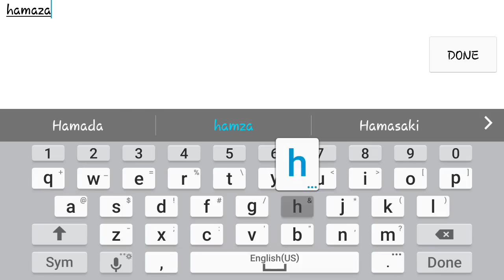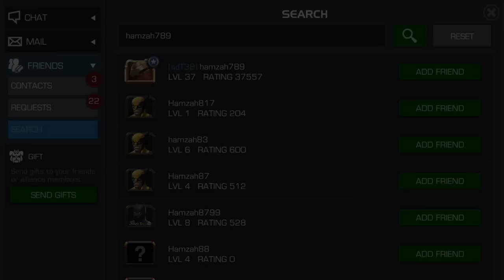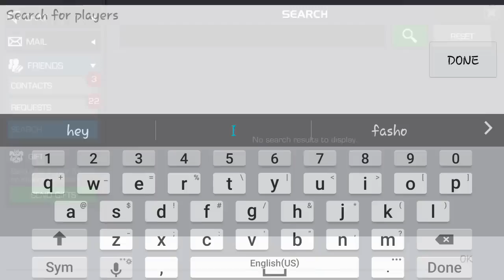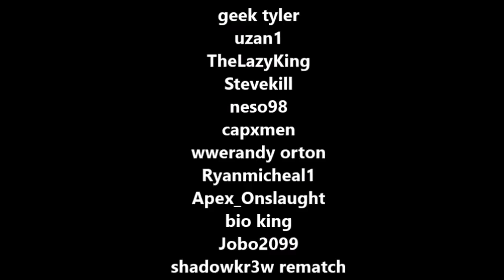Marvel Contest of Champions: RizzoTheLegend VS Hamzah789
Currently playing
Marvel Contest of Champions
IGN - RizzoTheLegend Alliance - K2PureMob [K2925]

Clash Royale
IGN - RizzoTheLegend Clan - Blitz ¥ Team